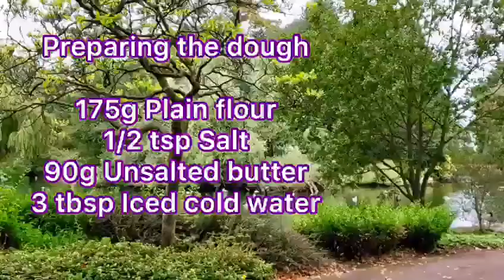Quiche Lorraine easy and super tasty